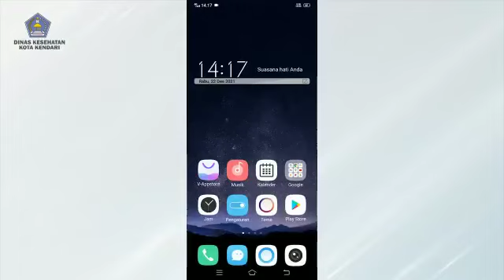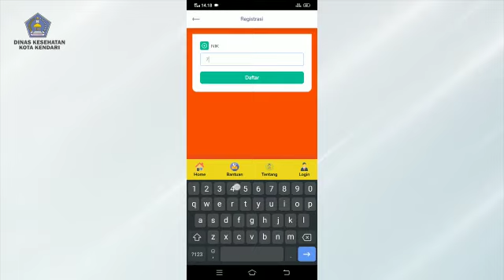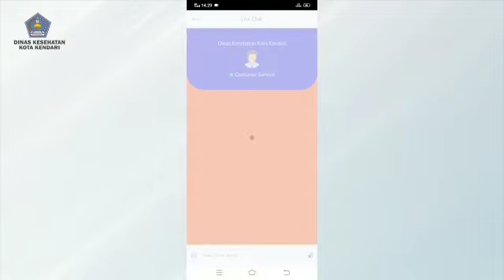Cara Menggunakan Layanan ambulance dinkes Pada Aplikasi Laika Kendari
Konten dan cara penggunaan Aplikasi adalah tanggung Jawab egovernment